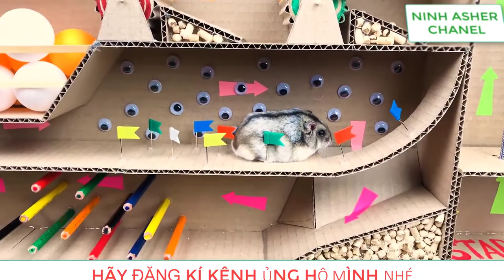Hamster Challenge_Funny Hamster MAZE_Hamster Obstacle Course(CUTE HAMTER)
Will my dwarf hamster 🐭 Interesting?. You will see as a hamsters
- riding the elevator
- runs away from the spider on the wall
- burrows into red balls
- climbs into a pipe from a bottle
- falls into the trap
- Crosses the gears obstacles
- is engaged in mountaineering
- pushes between balls of pinpong
- crawls through a barrier of pencils
- gets trapped in tubes
- meets the big boss and eats it
- hamster fails

Then you will see the second hamster, which goes this route faster and more interesting.